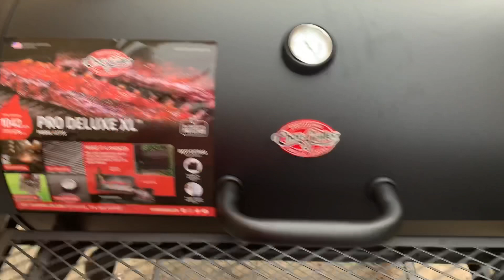I BUILT A BBQ! Surprising my husband!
Me and the boys bought and build a new bbq for the husband as a surprise!